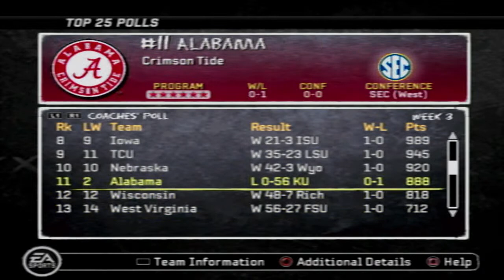NCAA Football 2011 | Kansas Jayhawks Dynasty | Episode 10 | Season 4 | Games 1 -